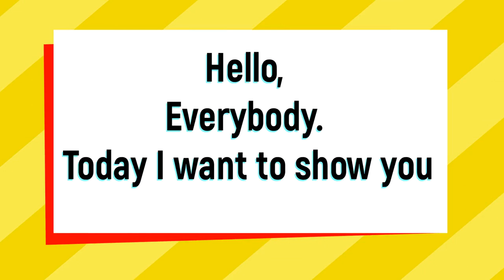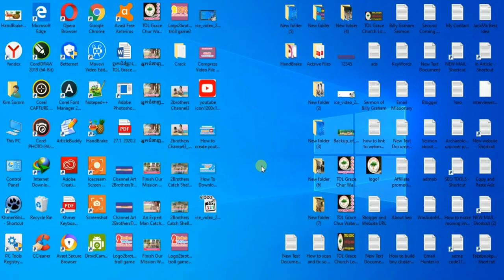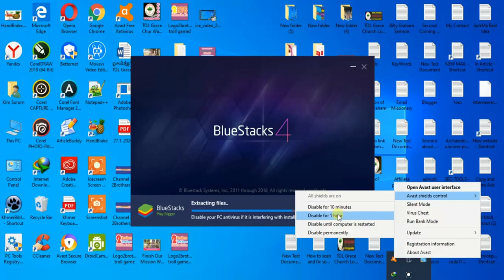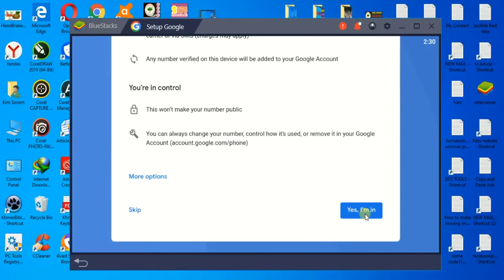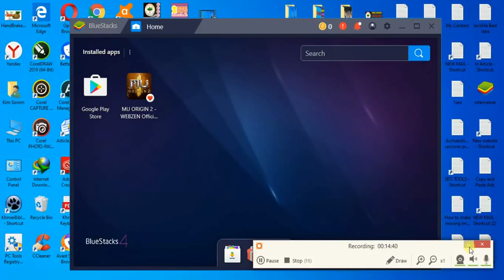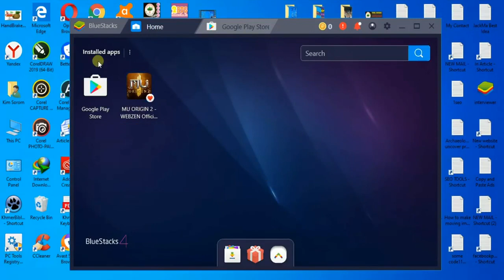How To Download And Install Bluestacks 4 For Free 1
Hi, Friend Today I would like to share my visions and some blog post including Technology, How to, Tips and Tricks, Computer Technique, Phone Technique, Blogger, Website, WordPress, Teaching Academic, Study Activities, quality of education, Students, Teacher, Study year, Modern Learning Center, Kampong Chhnang, Kumrou Krong Primary School, I hope like and follow us for new update.